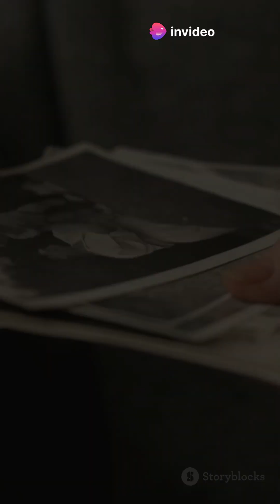Evolution The Journey of Life on Earth